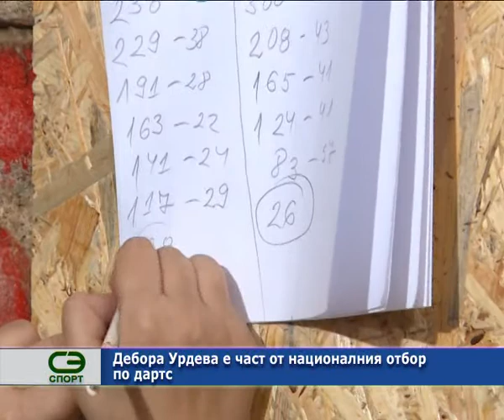Дебора Урдева е част от националния отбор по дартс.